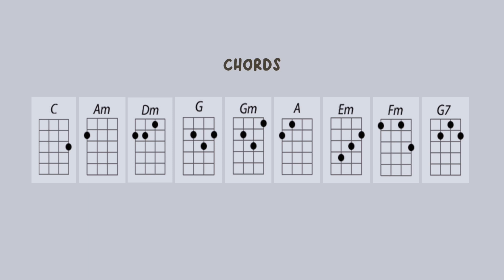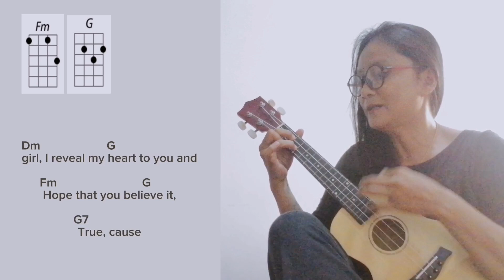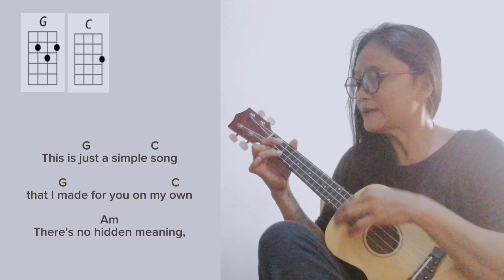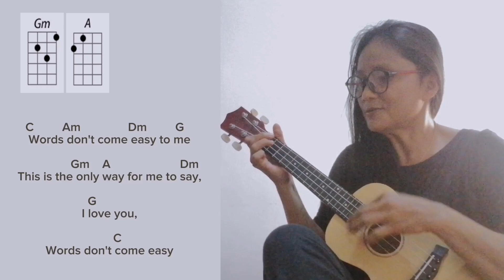Words Don't Come Easy (Ukulele Cover with Chords)